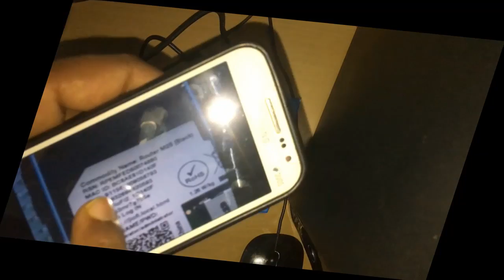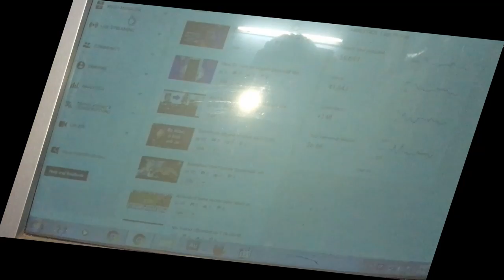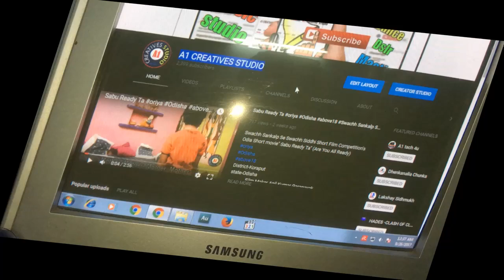how to connect jiofi to pc using usb desktop/laptop/mobile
How to Connect Jiofi internet using USB to Computer/laptop
You can use computer , Wifi enabled any device required internet & having IP , Mac address. Either install WiFI card/USB wifi adapter or use USB tethering feature of jiofi. connect USB cable to your computer and it will be detected as LAN connection. Yes you can use.

1.NIKON 7000D DSLR
2. CANON 700D DSLR
3. CANON 1300D DSLR
4. I PHONE 6S PLUS
5.GoPro Hero5 Black Action Camera
6.Green BackDrop Background 8x12 Ft for Studio Backdrop
7.Digitek DTR-510VD Professional Tripod
8.Rode MicROPHONE
9.FILMCITY Jib Crane
10.Light Reflector
11.Mini Tripod(MOBILE)
12.DSLR Camera Track Dolly Slider
13.DSLR Video Camera Stabilizer Steadycam
14.LAPTO CORE I7 FOR EDITING
15.Umbrella Video Light Studio Kit
16.JBL GO Portable Wireless Bluetooth Speaker
17.Mi 20000mAH Power Bank 2
18.professional backpack

1.Yamaha MG06X 6-Input Compact Stereo Mixer
2.Boss DD-3 Digital Delay Pedal
3.Behringer EQ700 Graphic Equalizer
4.Shure SM58-LC Cardioid Vocal Microphone
5.Rode NT1KIT Cardiod Condenser Microphone
6.Pop Filter
7.CHEAP Professional Condenser Microphone Mic
8.PYLE - 48v Phantom Power Supply
9.PreSonus Audiobox iTwo Studio USB/iPad Hardware/Software Recording Kit
10.Roland Micro Cube GX Amplifier
11.MEDHA Portable Rechargeable PA Amplifier Cube-40DX with Speaker FM,BLUETOOTH& USB Player
12.Roland JUNO-DS88 88-key Synthesizer
13.OCTOPAD SPD 20X
14.Roland SPD-30 Version 2 Octapad
15.Roland SPD-SX Sampling Percussion Pad
16.Roland HandSonic HPD-20 Digital Hand Percussion
17.Double Gajra Tabla